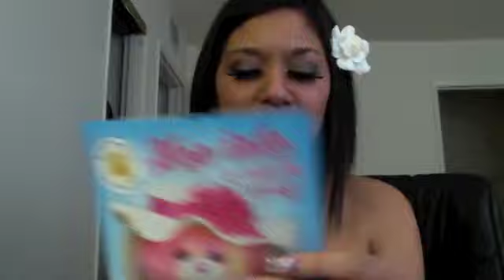the everything vlog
as its titled...the EVERYTHING vlog. lol. [i'll edit this when i get off haha.]

my links!
◘ Like Me? Show me!

◘ Read a little people!

◘ Let's be friends on Yelp!